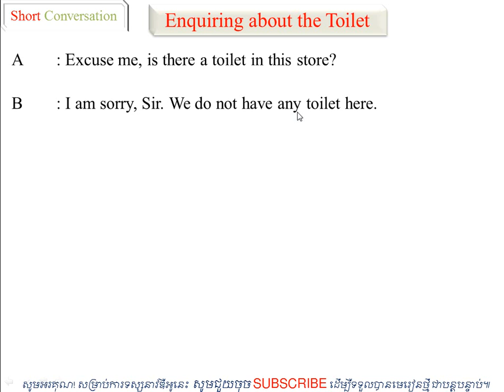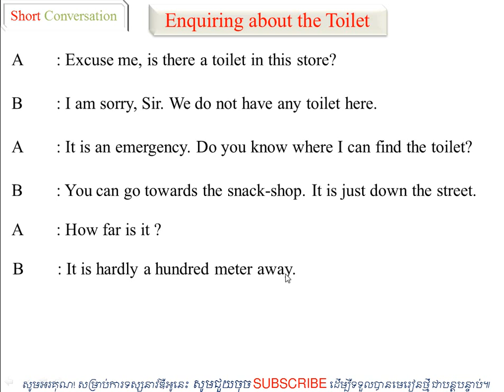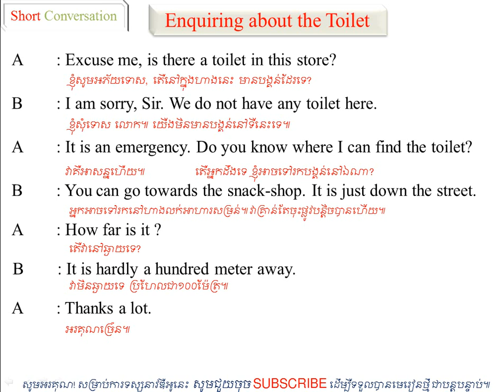ការសាកសួរអំពីបង្គន់/Enquiring about the Toilet